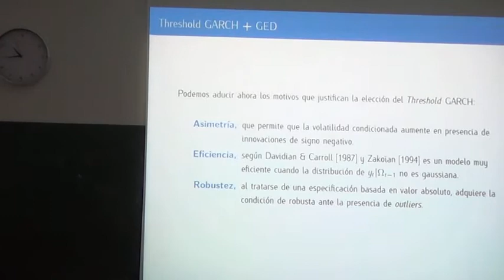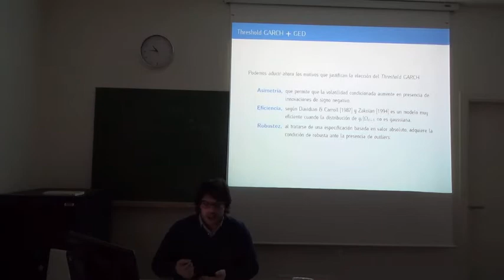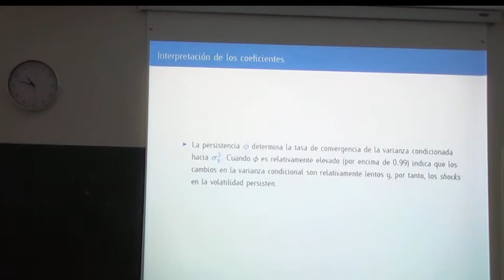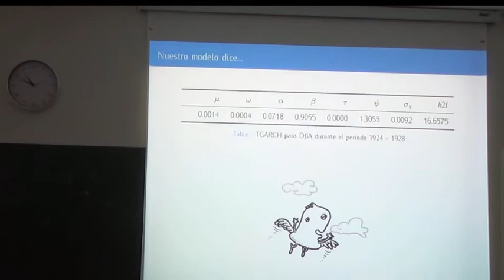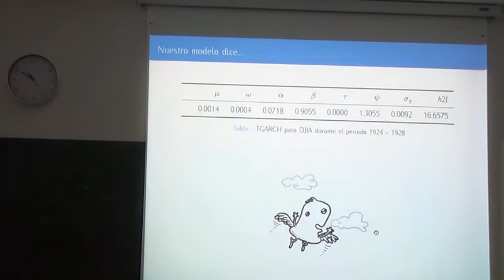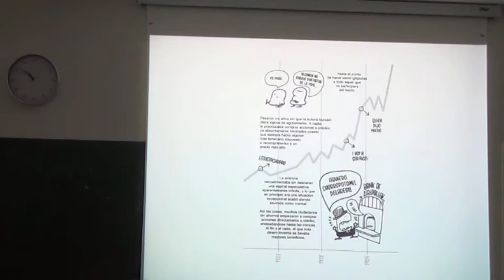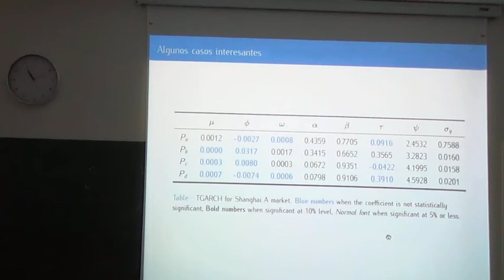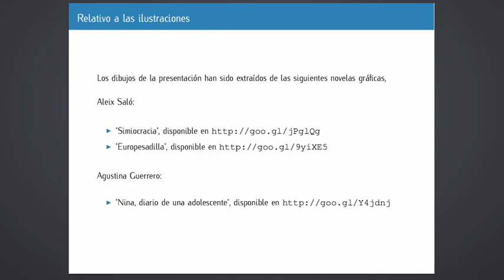Clase 12 de volatilidad condicionada por el Dr. Sebastián Cano en la Universidad Rovira y Virgili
¿Cómo interpretamos un modelo TGARCH?

¿Cómo gestionar el riesgo de mercado a través de técnicas modernas? Clase de volatilidad condicionada impartida por el Dr. Sebastián Cano, experto en GARCH y análisis financieras.

El Dr. Sebastián Cano  explica algunas de las ventajas más importantes del modelo Threshold GARCH de Zakoian; además, a través del trabajo de Carol Alexander, nos ofrece un análisis intuitivo de los diferentes parámetros del modelo: alfa mide el impacto de una noticia en el mercado/título; el coeficiente beta mide la memoria de la serie temporal; tau detecta el comportamiento asimétrico de la volatilidad y psi estudia la kurtosis de la serie. El Dr. Cano aplica el modelo Threshold GARCH a diferentes momentos temporales de la historia y realiza un análisis de los coeficientes obtenidos en cada periodo.  A partir de este estudio es posible ver cómo de diferentes son las “personalidades” del mercado en momentos anteriores y posteriores a una crisis.